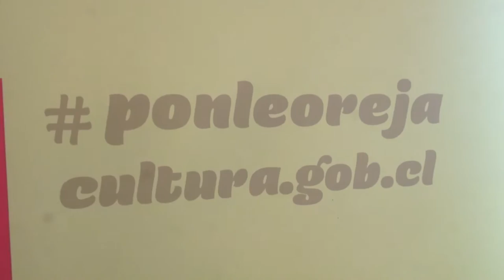Día de la Música en Magallanes. Reinterpretando a Violeta.